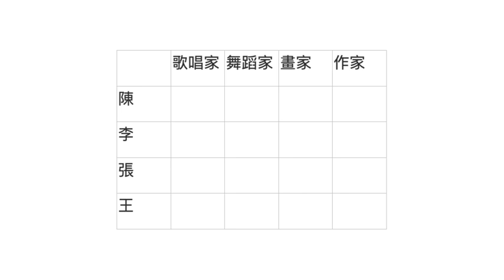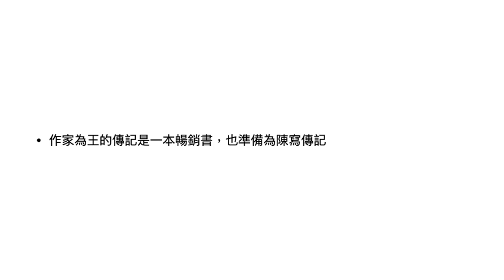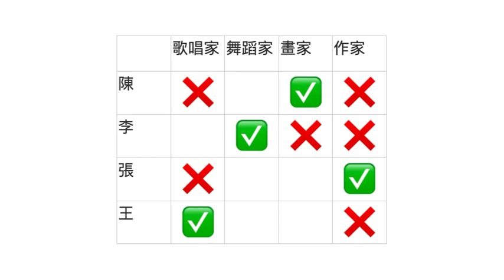[數學好玩] (7) 他們是什麼職業？